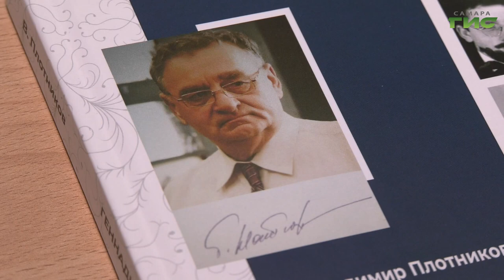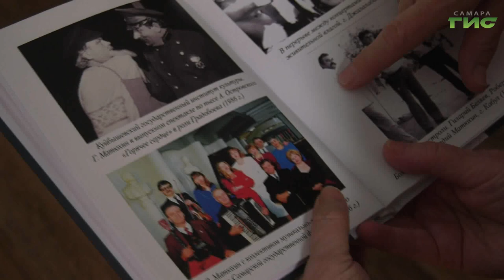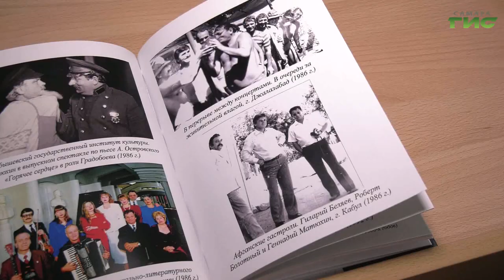В Самаре презентовали книгу о легендарном артисте Геннадии Матюхине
Самарцам презентовали книгу об артисте Геннадии Матюхине. Церемония прошла во Дворце детского и юношеского творчества, где  в последнее время работал мастер художественного слова. Помогла выходу книги дагестанская община. Артист активно продвигал творчество знаменитого Расула Гамзатова. Тему продолжит наш корреспондент.